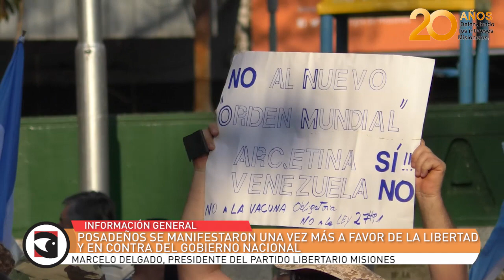Posadeños se manifestaron una vez más a favor de la libertad y en contra del Gobierno nacional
Vecinos de Posadas se volvieron a manifestar en contra del Gobierno nacional, alzando la bandera argentina "a favor de la libertad" según expresaron, ya que consideran avasallantes las medidas tomadas por el Ejecutivo en marco de la pandemia de coronavirus. Además, juntaron firmas para lograr conformar un nuevo partido político.